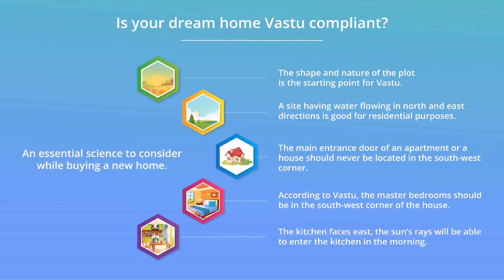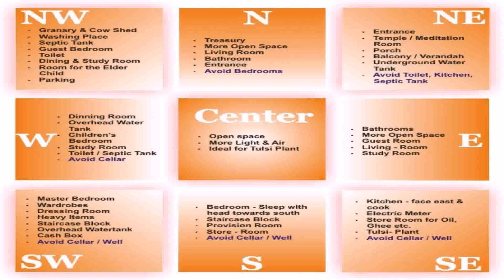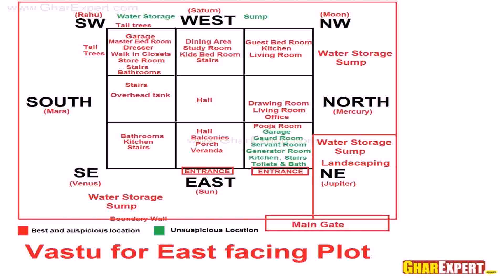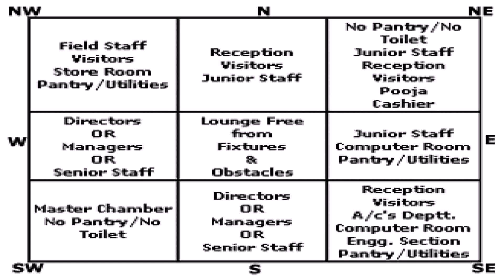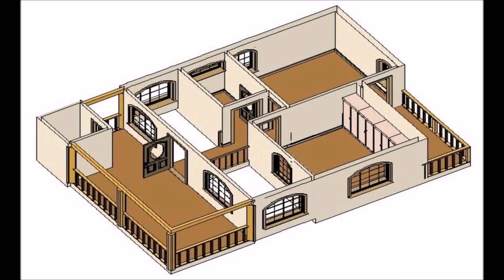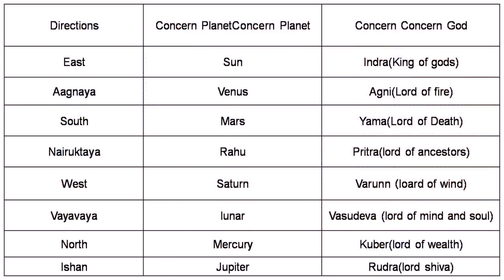House Designs Plans According To Vastu Shastra